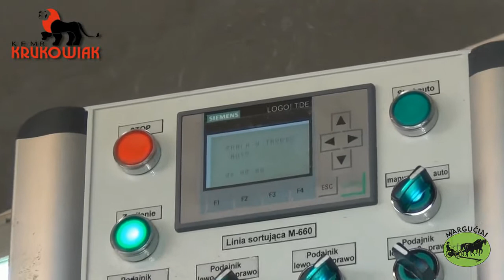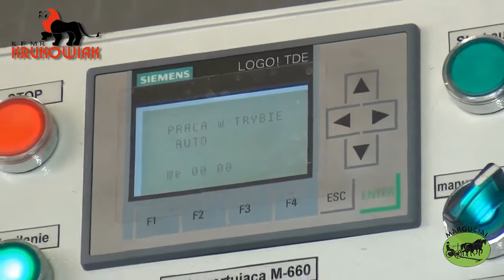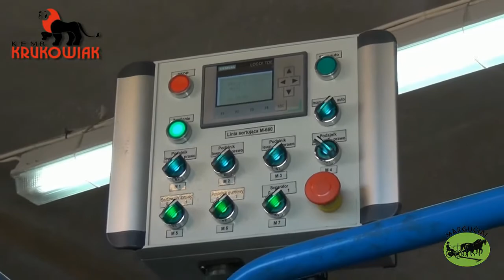Daržovių rūšiavimo linija "Krukowiak"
Modelis: M660
Bunkerio talpa (m3): 3,2
Rūšiavimo transporterio darbinis plotis (cm): 90
Rūšiavimo transporterio variklio galia (kW): 0,75
Rūšiavimo stalo darbinis plotis (m): 94
Rūšiavimo stalo variklio galia (kW): 1,5
El. įtampa (V): 380
Rūšiavimo transporterio skylės išmatavimai (mm): 35x35 - 45x45
Ilgis (m): 2,28
Plotis (m): 1,25
Aukštis (m): 1,22
Papildoma komplektacija:
1. Kiti transporterio skylių dydžiai.
2. Šoniniai tiektuvai sodo dėžėms.
Suteikiama 2 metų garantija.